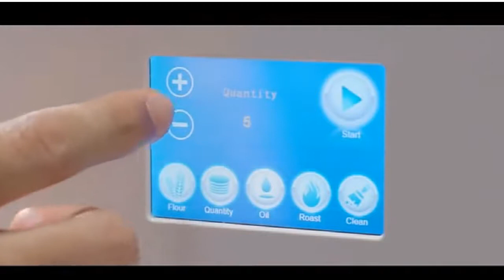Fully automatic intelligence dough sheet press machine roti maker chapati presser machine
This is a new hands - free design, automatic intelligent cake press machine , form  flour to dough cake , out of the machine ,Ready to eat. it is faster and no need people to operate